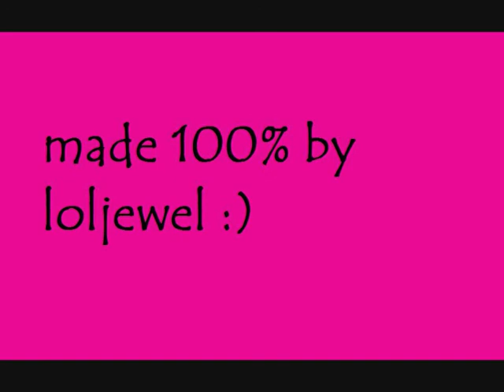sokoro kastro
Support sokoro-kastro for Miss Stardoll World 2012! She is creative with style! Please click on the crown to vote her!

xxx,
loljewel :)♥